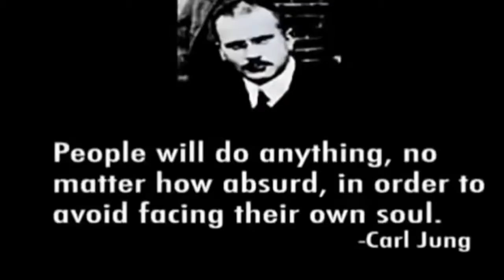The sickness of Denial